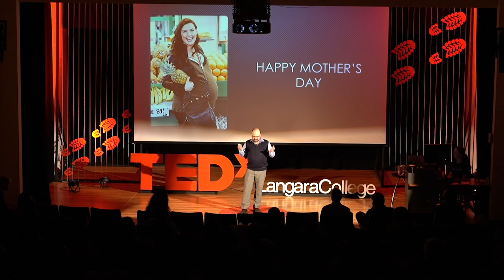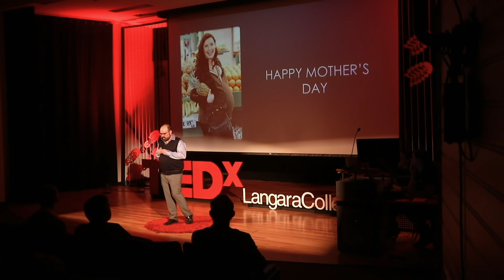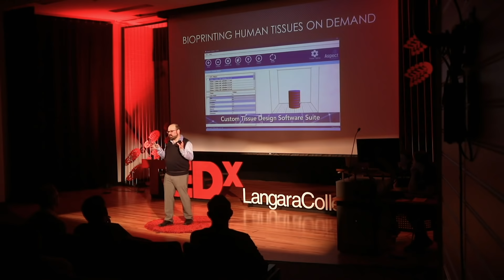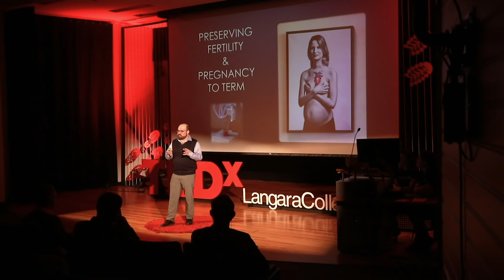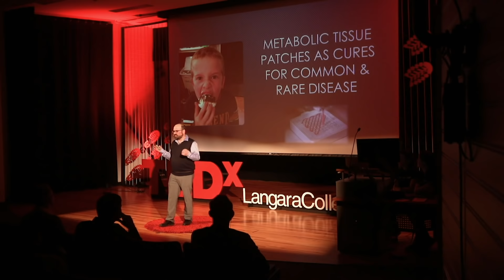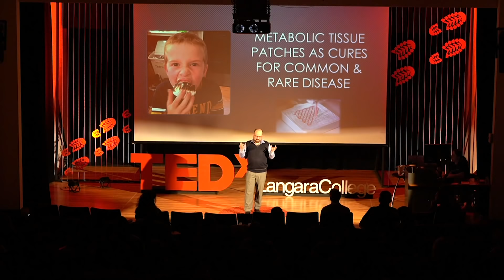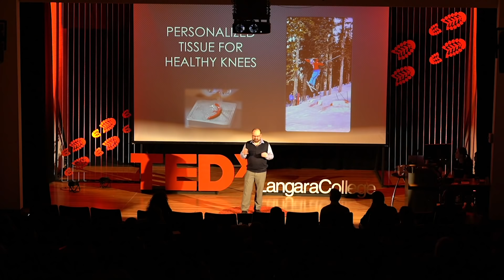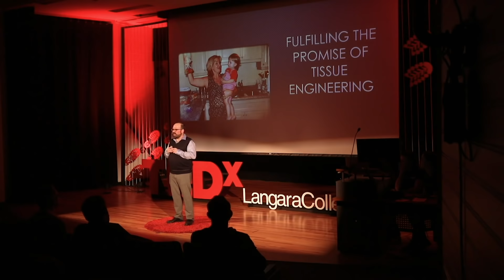Printing human tissue for transplantation | Spiro Getsios | TEDxLangaraCollege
Spiro Getsios is the VP of Tissue Engineering at Aspect and manages all partnered and internal tissue engineering programs. In his talk listen to him saying what we can expect from 3D printing technology allied to human tissue engineering and be amazed. Spiro is the VP of Tissue Engineering at Aspect and manages all partnered and internal tissue engineering programs. Spiro was trained as a reproductive and developmental biologist at the University of British Columbia prior to pursuing a postdoctoral fellowship in cell biology at Northwestern University, Feinberg School of Medicine in Chicago, IL. At Northwestern, Spiro rose to the rank of a tenured Associate Professor of Dermatology and Director of Skin Tissue Engineering while securing federal and industrial funding for his team’s research on cell-cell adhesion and communication systems.
In 2016, Spiro joined GlaxoSmithKline Pharmaceuticals in Collegeville, PA as a Director of Biology with a focus on delivering preclinical models for drug discovery and development.  He is an author on +60 research publications. This talk was given at a TEDx event using the TED conference format but independently organized by a local community.